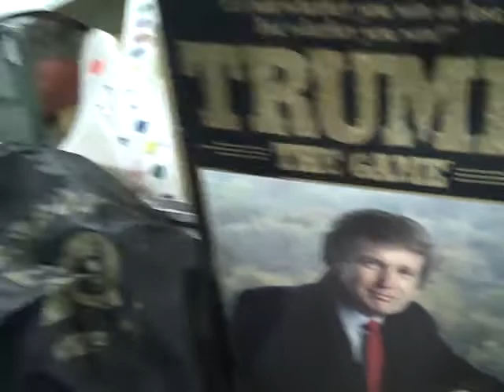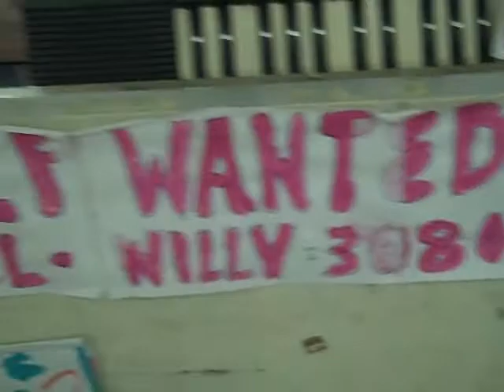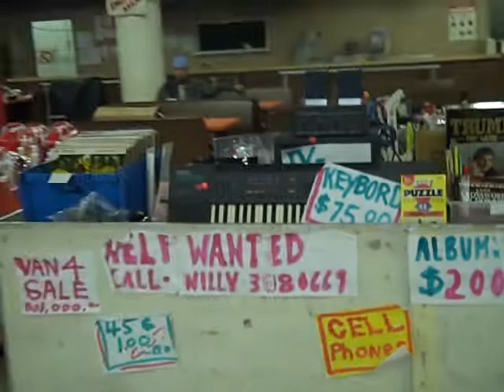a look at the flea stand total view